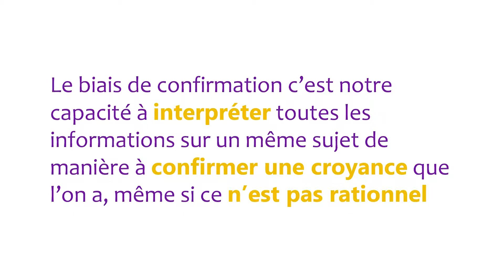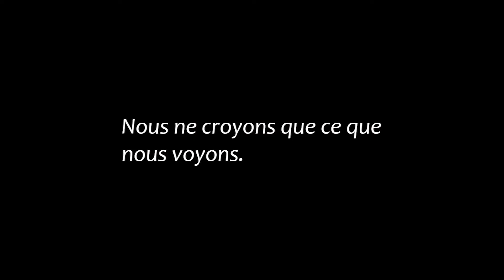Comment le biais de confirmation nous empêche de voir la Qualité comme un avantage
Dans cette vidéo, je vous propose d'aborder le biais de confirmation et son aspect pernicieux, nous empêchant de faire preuve de rationalité face à la Qualité.

Comme d'habitude, si vous aimez, partagez et likez la vidéo.

Song: Short Story
Artists: Rival X Arc North